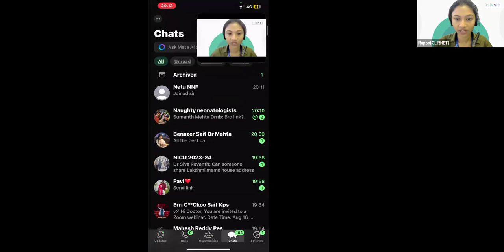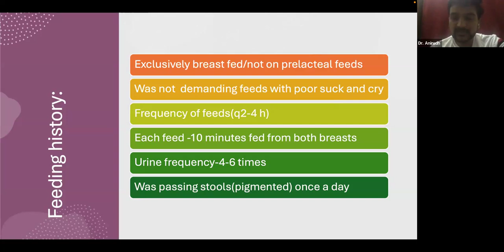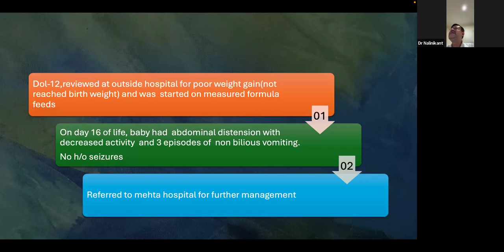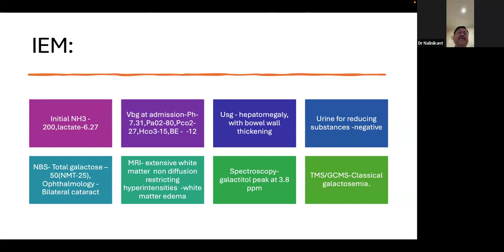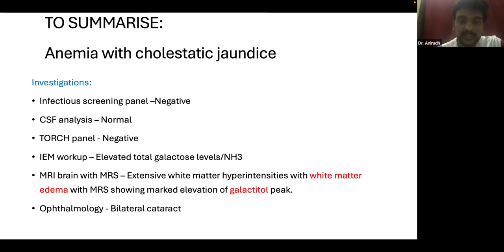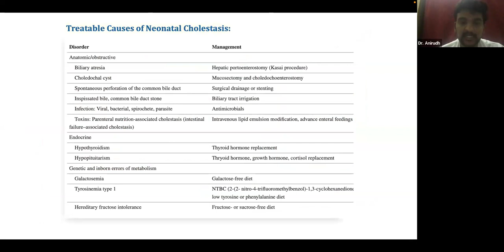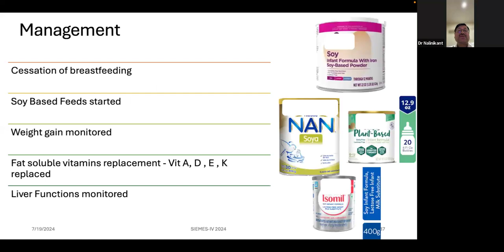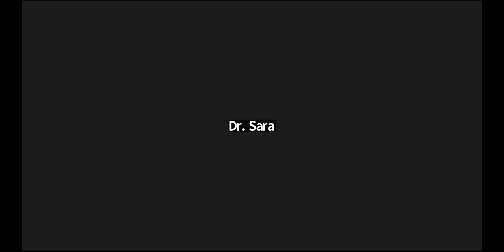NOEL Education & Learning Session 26